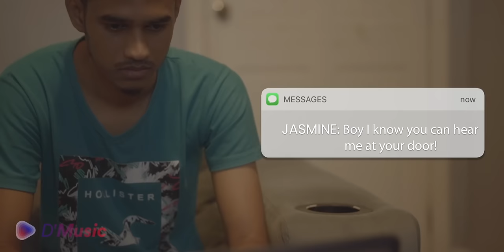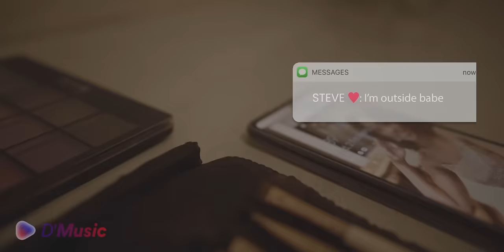PEOPLE | Samuel Medas (Soca 2022)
Produced | Garth GPro Sinnette
Action1 Studios

Mixed & Mastered | Vijay Deolall
Paradigm Audio Labs

Drums | Kail Thomas
Guitars | Emmerson Dyer
Additional Keys | Earl Bishop

Videographers | Philip Barton & Kevin Laxus